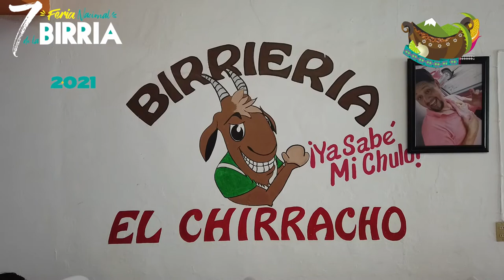El Chirracho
La séptima edición de la Feria Nacional de la Birria, te presentamos la birria de "El Chirracho".